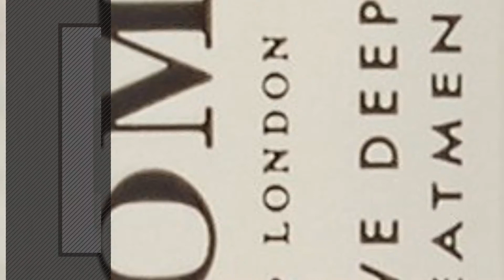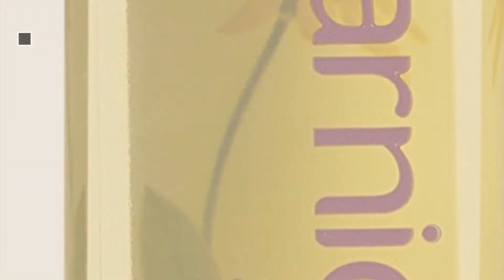Top 10 Bath And Body Oils [2018]: E45 Emollient Bath Oil - 500 ml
New! 2019 Black Friday / Cyber Monday Bath Oils Deals and Updates.

Black Friday / Cyber Monday E45 Emollient Bath Oil - 500 ml by E45

Black Friday / Cyber Monday 50ml Lavender Essential Oil - Freshskin Original Product by Freshskin

Black Friday / Cyber Monday Olbas Bath 250ml by Olbas

Black Friday / Cyber Monday Neom Organics Perfect Night's Sleep Pulse Point by Neom Organics London

Black Friday / Cyber Monday Arnicare Arnica Bath and Massage Balm 200ml by Nelsons Arnicare

Black Friday / Cyber Monday Kneipp 6 x 20ml Piece Bath Oil Herbal Bath Collection by Kneipp

Black Friday / Cyber Monday Neom Organics London Tranquillity Perfect Night's Sleep Pillow Mist 5 ml by Neom Organics London